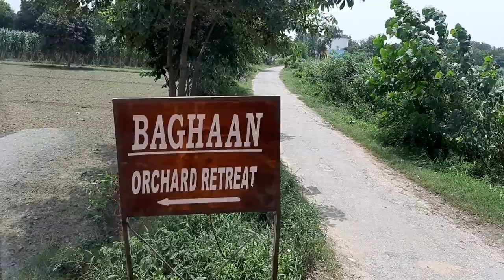The Office Trip || Part-1 || Vlog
This vlog is about an official trip where our company took us to a beautiful recreational  place "Baghaan Orchard Retreat".

About Me-
Biotechnology graduate with a multi-faceted brain. Here on a journey of self-discovery  by juggling between things that I love and things I can conquer  whilst in a hope to make the earth a better place. I don't know anything about vlogging and YouTube. I just try to express what I'm feeling through my content. If you connect  with it in any way you're welcome to join my journey...sending you love and laughter 💓